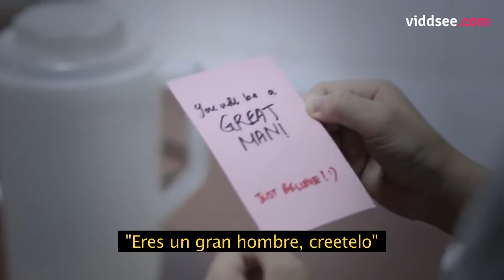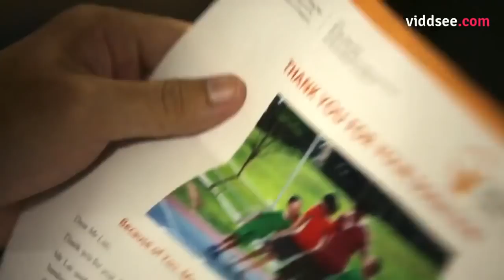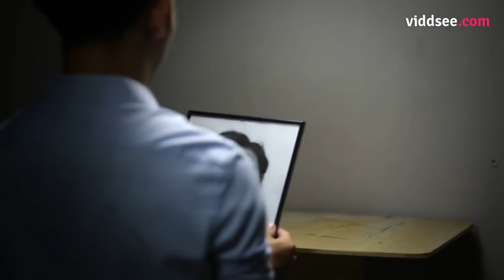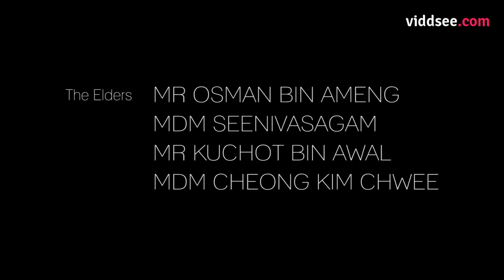Eres Una Gran persona - Video Reflexivo.